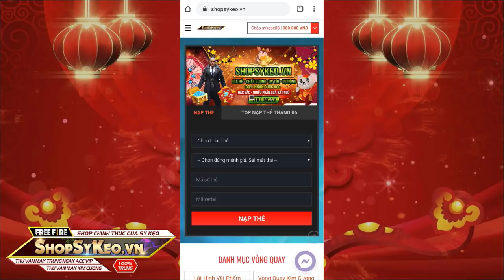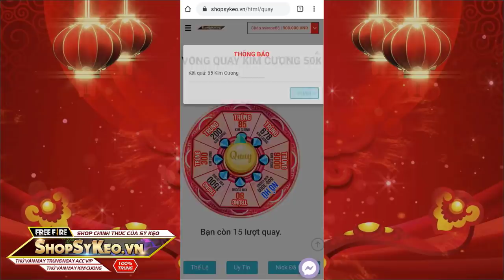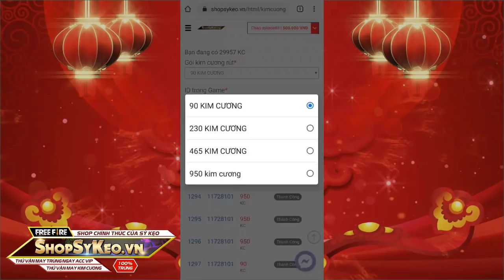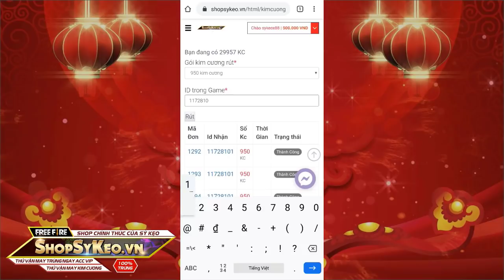FREE FIRE | ANH XE ÔM HÓA LÝ TIỂU LONG | Sỹ Kẹo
👉 Mở Bao Lì Xì Tết 50K Trúng ngay 9999 Kim Cương ngay tại